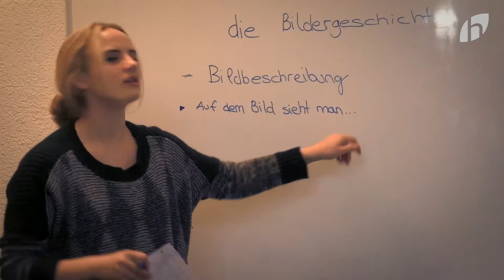Hoffnungsträger - HoffnungsOrt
Für die Hoffnungsträgerstiftung in Leonberg entstand dieser Film.
Damit aus Fremden Freunde werden...